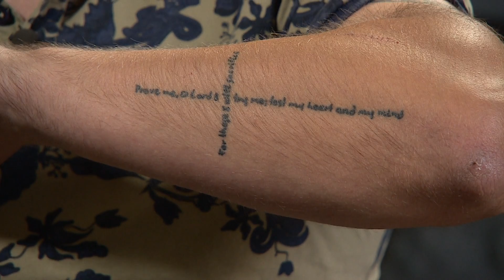Veteraan Robert zoekt veteranen met tatoeages voor verhalenbundel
Het moet een bijzonder project worden en ook één die hem helpt met zijn Post Traumatische Stress Stoornis om te gaan.